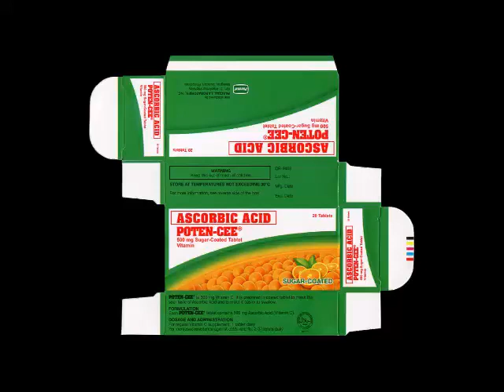Poten-Cee Radio Commercial 32s (Tagalog)